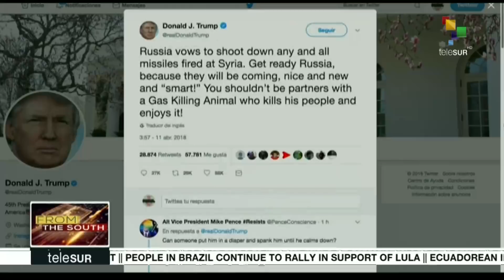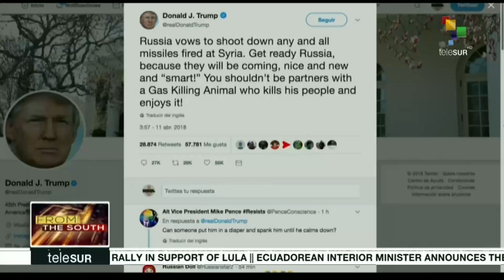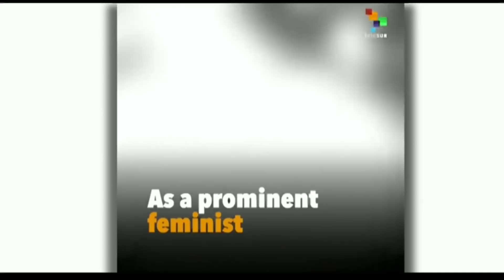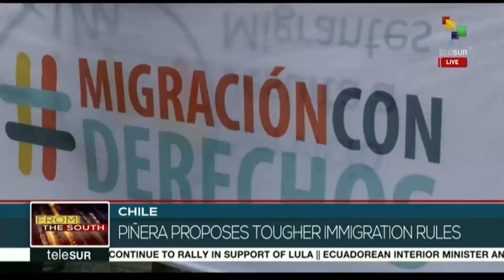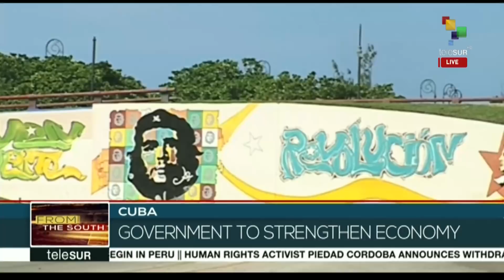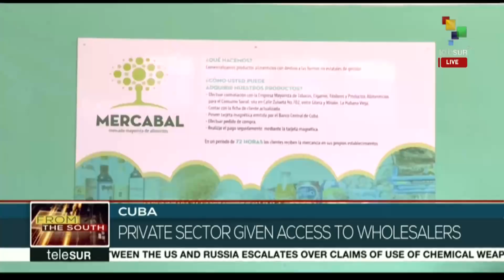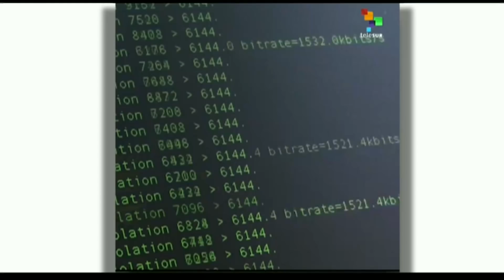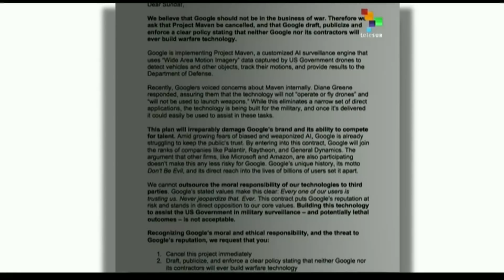FtS 04-11: Syria: Tensions growing in the face of intervention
On this morning's From The South, we begin in Syria, where tensions are growing in the face of an imminent military intervention. Then we go to Venezuela, where President Nicolas Maduro said that will not attend the VIII Summit of the Americas in Peru and then US President Donald Trump also said that he will not attend. As well, we bring you to Argentina, where President Mauricio Macri warns that he will not recognize the result of presidential elections in Venezuela. teleSUR